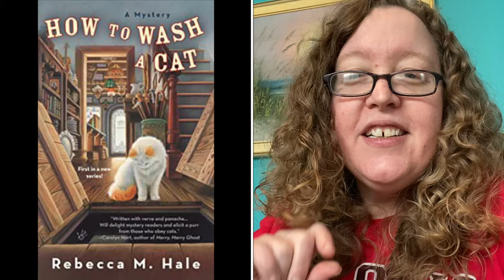Spotlighting cozies: animal cozies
This video covers animals cozies whose authors last name start with G and H.